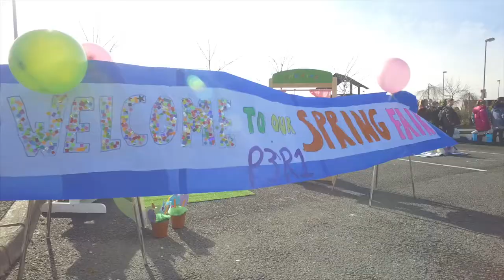Feet First Families | Sustrans Northern Ireland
Start the day the Feet First Families Way! Schools across Northern Ireland are often dominated by cars at the entrance and making the route to school unsafe. Many schools even have larger car parks than playgrounds. Orangefield Primary School in east Belfast is one such school, so it decided to take part in Sustrans Feet First Families Initiative. Pupils, parents and teachers reclaimed the car park and turned it into a fun, creative place with parklets for kids to enjoy. See what happened and try it at your school! Feet First Families is part of the Active School Travel Programme funded by the Department for Infrastructure and Public Health Agency.